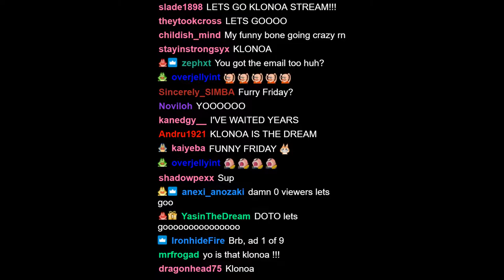DotoDoya VOD - 7/8/22 - MUST CLICK!! ITS FINALLY HERE.................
0:00 - Klonoa